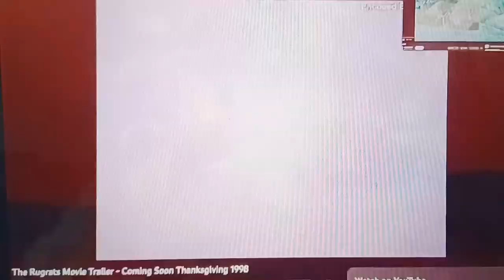The childrens anniversary movie Trailer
Casting

Young Tarzan as Tommy
Zephyr (The Hunchback of Notre Dame 2) as Chuckie
Taran and Eilonwy (The Black Cauldron) as Phil and Lil
Princess Morbucks (The Powerpuff Girls) as Angelica Pickles
Roshan (Ice Age) as Baby Dill
Pongo (101 Dalmatians 1996) as Spike
The Reptar Wagon as Himself
Rapunzel and Flynn Rider (Tangled) as Didi and Stu
Phoebus (The Hunchback of Notre Dame) as Chaz
Queen Elinor and King Fergus (Brave) as Betty and Howard
Dimitri and Anastasia (Anastasia) as Drew and Charlotte
Fflewddur Fflam (The Black Cauldron) as Grandpa Lou
Dallben (The Black Cauldron) as Grandpa Boris
Albuerita (Coco) as Minka
Lilo (Lilo and Stitch) as Susie Carmichael
Chicha (The Emperor's New Groove) as Lucy Carmichael
Pacha (The Emperor's New Groove) as Randy Carmichael
Clayton (Tarzan) as Rex Pester
The Circus Monkey as Herself
Woody and Bo Peep (Toy Story) as Ranger Frank and Ranger Margaret
Kamari (The Lion King) as Scar Snout
Dr Calico (Bolt) as Dr Lipschitz
Edgar Balthazar (The Aristocats) and Elmo St Peter (The Brave Little Toaster) as The Banana Brothers